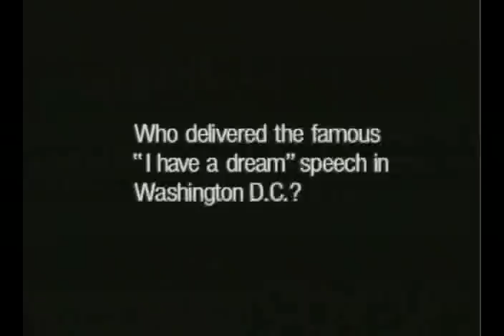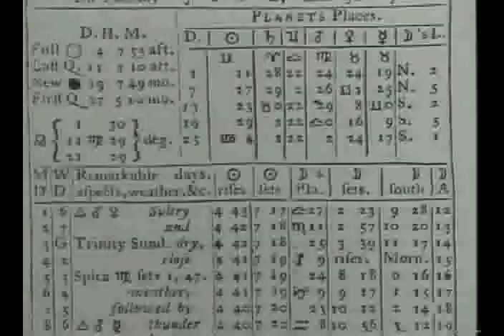Famous African Americans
What famous city did Benjamin Banneker help design? Why was Harriet Tubman called the "Moses" of her people? Who were the "Men of the Massachusetts 54th"? Why was the peanut so important to the rebuilding of the south after the Civil War? Who delivered the famous "I Have a Dream" speech in Washington, D.C.? How did Sojourner Truth get her name? These are but a few of the questions answered in "Famous African Americans".
Over the past two hundred years, names such as Frederick Douglass, Thurgood Marshall, Martin Luther King Jr., and Malcolm X, permeate our national consciousness. They along with other African-Americans, fought for American independence, the abolition of slavery, civil and equal rights. They served their country during wartime and helped rebuild the South's economy after the Civil War. One even became the first African American to sit on the Supreme Court. Many spoke out for the causes they believed in and many died fighting for these causes. Their place in American history must not be underestimated or forgotten. Their contributions can still be seen and felt today.